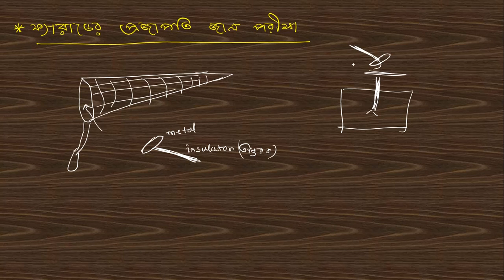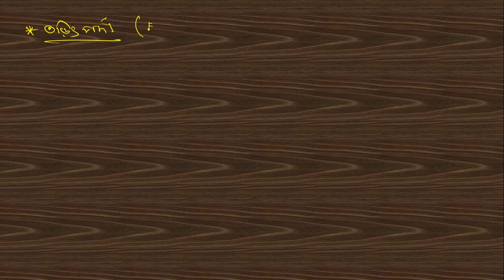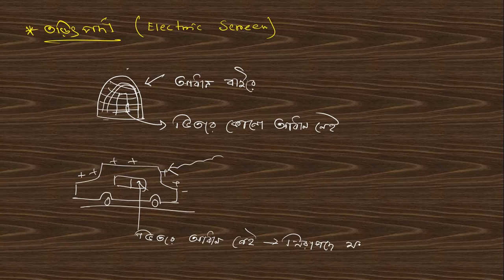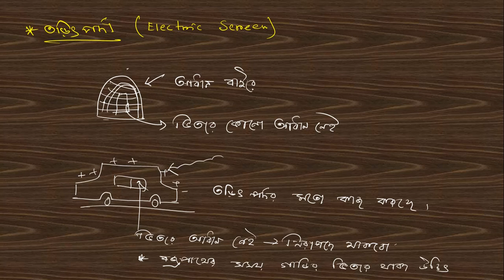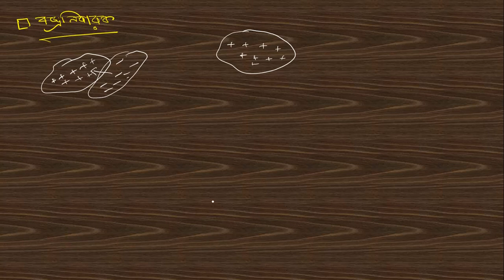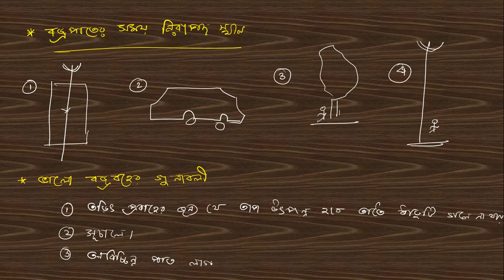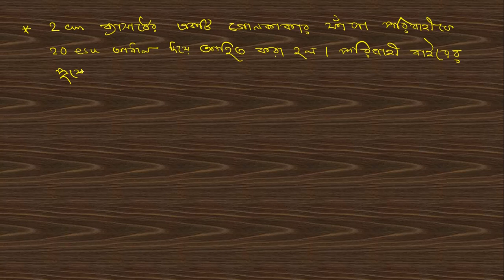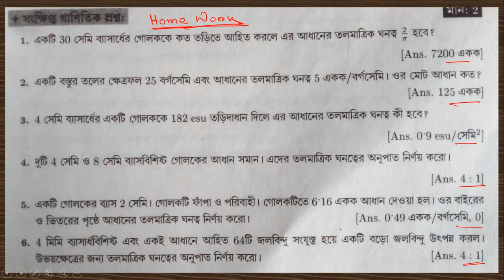1.1 Electrostatic (Class-1)-Basic Phenomena of electrostatic By Laxmikanta Sir